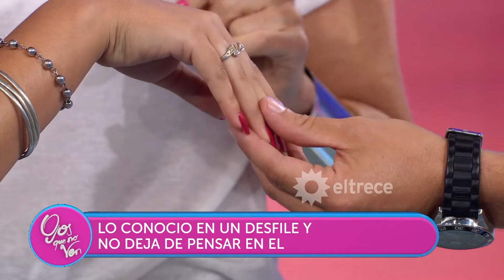Ojos que no ven - Programa 08/02/18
Programa emitido el jueves 08 de febrero de 2018 en eltrece.
¿12 años en una pareja es mucha diferencia? Claudio se animará a intentar una relación con Brisa.